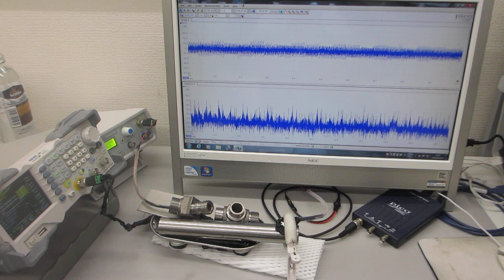メガヘルツ超音波による、表面改質実験ーー表面残留応力の緩和処理ーー（超音波システム研究所）